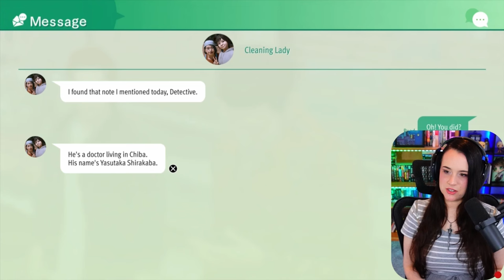The Search for Mikiko! - The Kaito Files Playthrough - Part 3